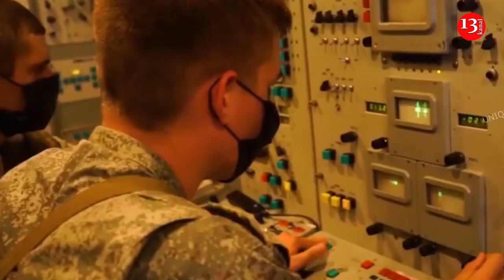Ukraine stores electricity transmission supplies abroad in expectation of winter attacks